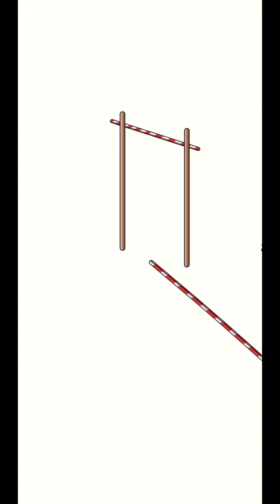FNF Troll Master Level 481 to 490 Walkthrough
FNF Troll Master on the top of the most popular games and casual games, combining brain games, trivia games, puzzle games, word games, brain teasers, it's a great FNF Troll Master to decide who's the smartest, a genius or stupid test, one of the best free games out there!